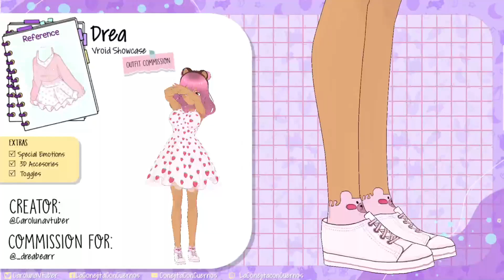▼✨Vroid Outfit Commission for _Dreabearr✨▼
▼✨Charming @_dreabearr✨▼

( ॢᴗ͈ˬᴗ͈)ॢ♡ Please support my beautiful child on their socials!! :D
✿The model was provided by the client, I only did the outfit.